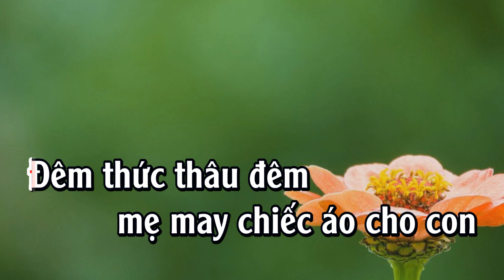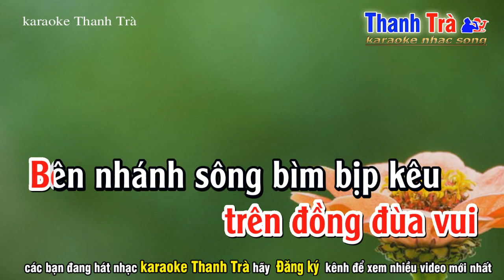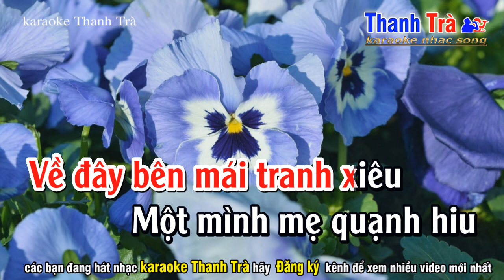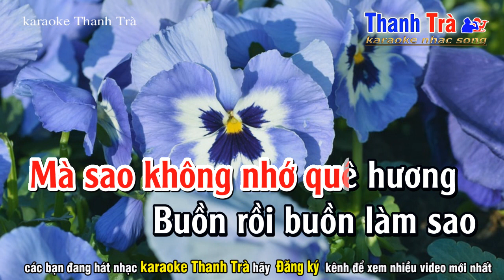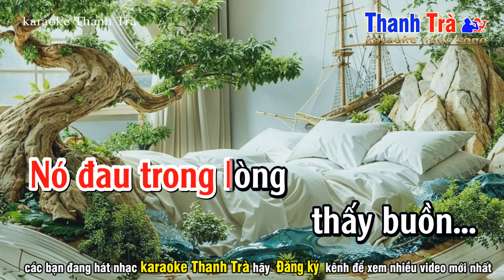Nỗi Buồn Mẹ Tôi Karaoke Tone Nữ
➤ Tác Phẩm : nỗi buồn mẹ tôi tone nữ
✪ Sáng Tác : Minh Vy
➤ Beat Nhạc : Trà Organ
❖▬▬▬▬▬▬▬▬▬▬ஜ۩۞۩ஜ▬▬▬▬▬▬▬▬▬▬❖